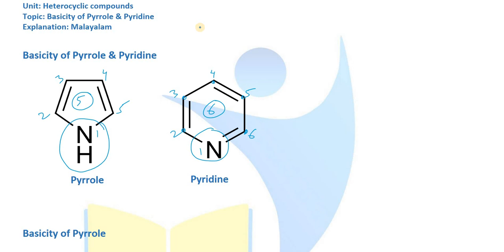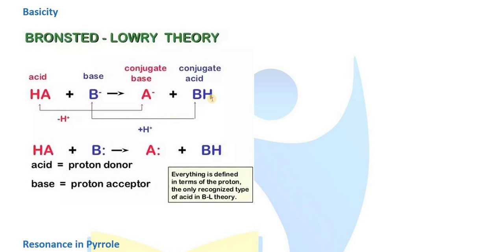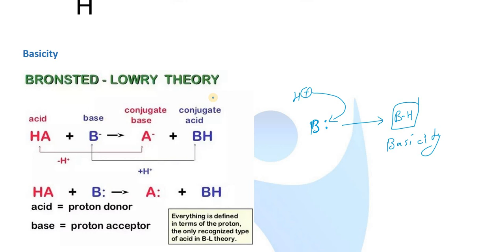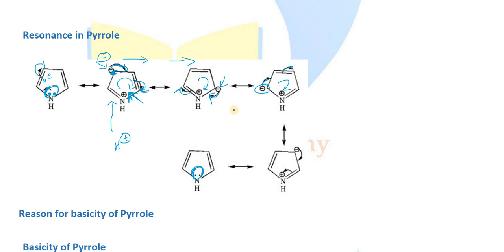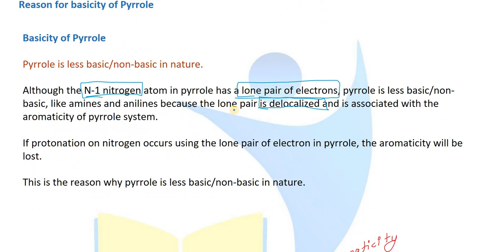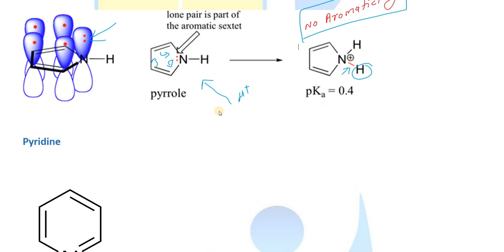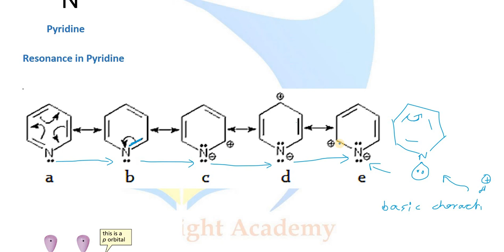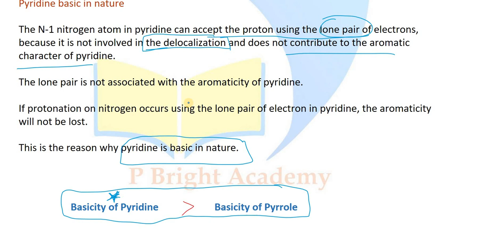pyrrole pyridine basicity heterocyclic chemistry P.BrightAcademy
For more videos on Fourth Semester, B Pharm, Pharmaceutical Organic Chemistry, view playlist

Note: Links for new units/portions covered will be updated in playlist.

@ P.Bright Academy